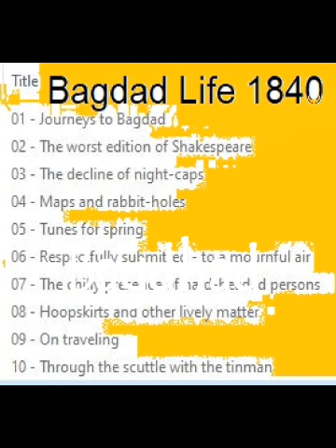Journeys to Baghdad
HISTORY OF BAGHDAD FROM 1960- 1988

1960 – September: OPEC founded at Baghdad Conference (Iran, Iraq, Kuwait, Saudi Arabia, Venezuela).
1961 – Iraq National Library and Archive established.
1963 - 8–10 February: Iraqi coup d'état.
Khulafa Central Mosque built.
Al-Mustansiriya University and Al-Rasheed Sport Club established.
1964 – Al-Yarmouk Teaching Hospital established.
1965 - Population: 1,490,759 city; 1,657,424 urban agglomeration.
1966- Film festival held at Al-Rashid Cinema.  Al-Shaab Stadium and Martyrs' Mosque built.
1967 – Firqat Ittahaad al-Fannaaneed theatre group formed.
1968 – National Theatre Company established.
1970 - Population: 1,984,142
1971 – Baghdad Zoo opens.
1975 – Central Post Office built.
1978 – November: Arab League summit.
1980 - Iran–Iraq War begins. Film school of the Institute of Fine Arts established.
1981 – National Film Center and Saddam Hussein Gymnasium built.
1982 - Saddam International Airport, Al Rasheed, Palestine Meridien, and Baghdad Conference Palace, Ishtar Sheraton Hotel opens.
The Monument to the Unknown Soldier inaugurated.
1983 – Al-Shaheed Monument built.
1985 - Baghdad Festival of Arab theatre begins. Amanat Al Assima Housing complex and Central Bank of Iraq building constructed.
1987 - Population: 3,841,268.
1988 – Saddam University established.